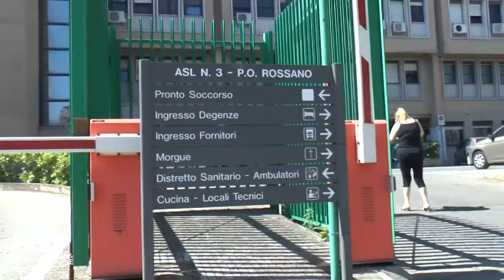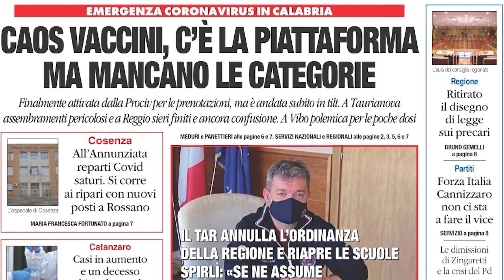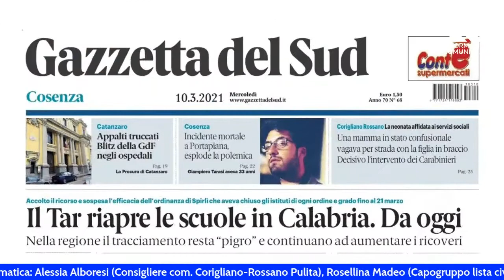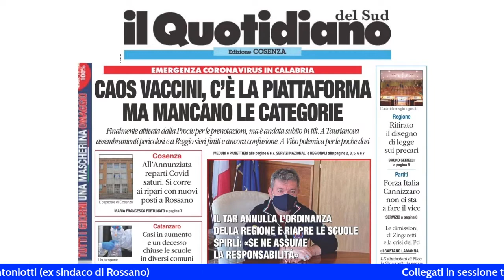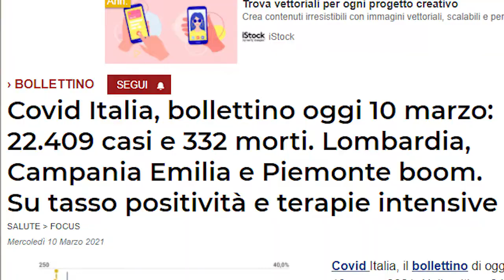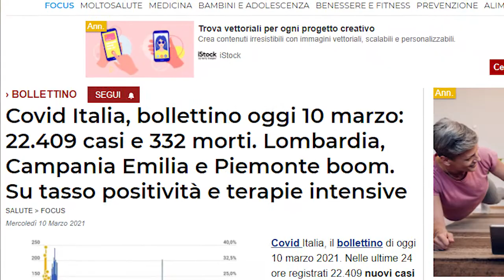TALKING. Polo Covid e vaccinazioni, è emergenza in riva allo Jonio